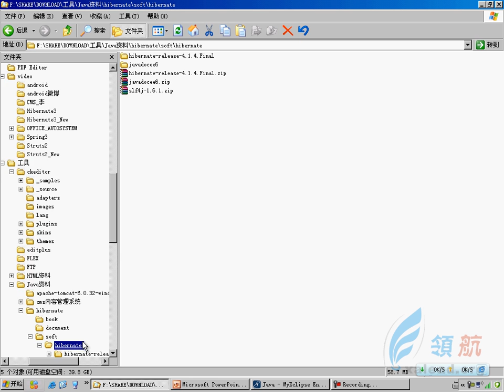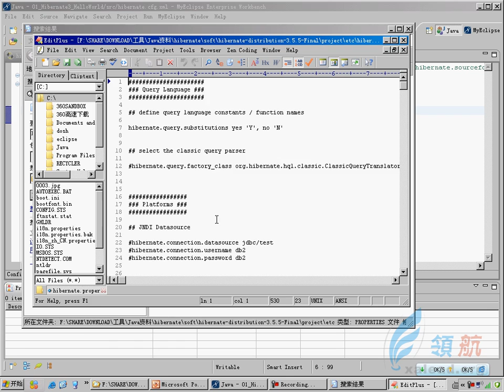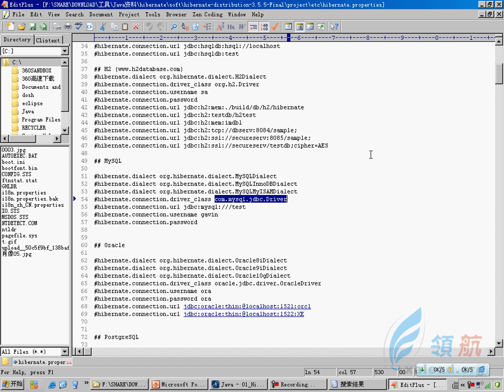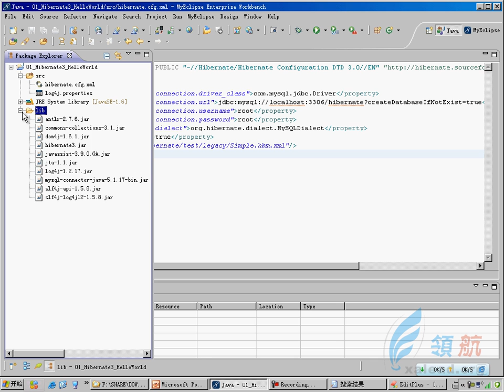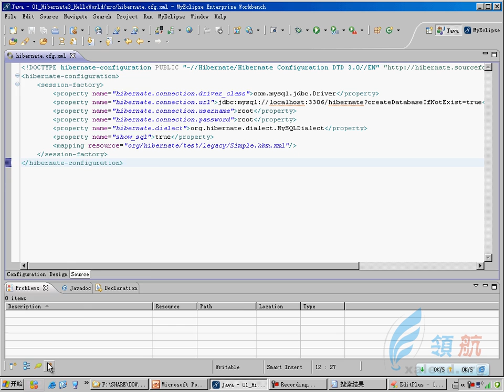003 【西安领航 何足道】 Hibenate3 配置Hibernate执行环境 2